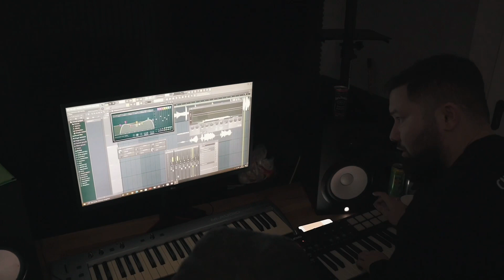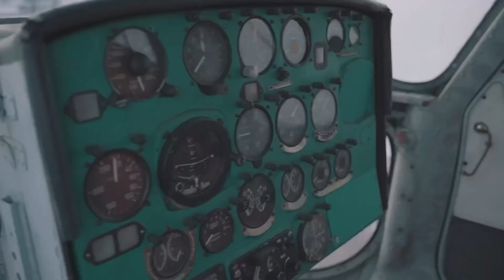EKER ~ VALLAH | prod. by Airybeats [OFFICIAL VIDEO]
Der Song Vallah ist Kapitel 2 der Trilogie Gökkuşağı Söndü...

► Text by EKER
► Mix/Master by Sptmbr
► prod. by Airybeats

Video von:
► Spaceboii Studio (Video)
► VanFabi (Lights)
► EKER (Arrangement/Regie/Cut)